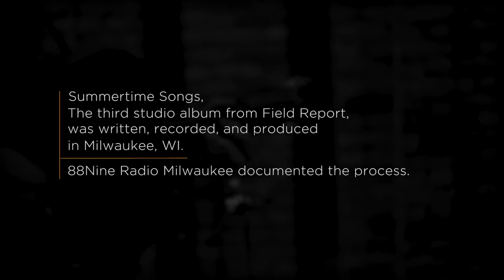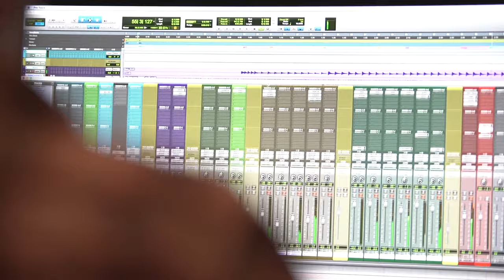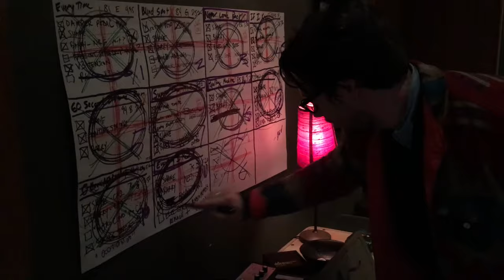Field Report - Field Report Makes Summertime Songs (Short Documentary)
The "prismatic humanity" surrounding Field Report's new album. This is the making of Summertime Songs.
Created by our friends at 88Nine Radio Milwaukee.

Music video by Field Report performing The Making Of Summertime Songs.